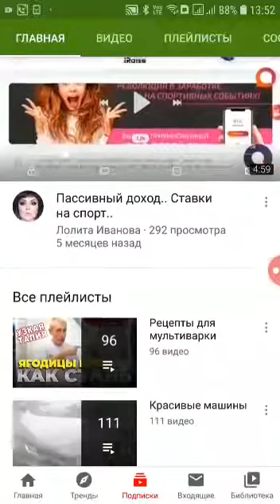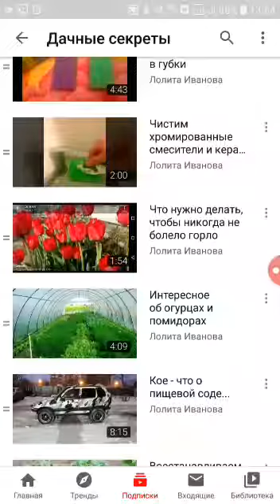Ура!!! 2000 подписчиков на канале!!! Поздравьте меня друзья!..